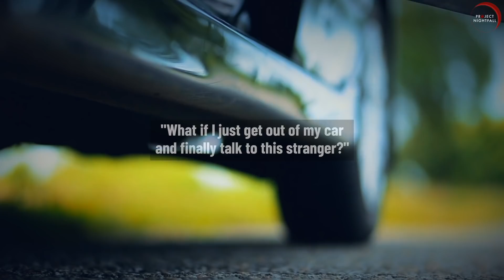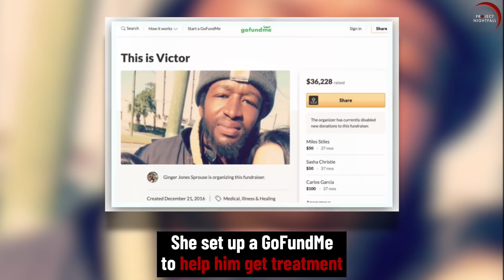A man who sat in the same spot for 3 years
An incredible story with a wonderful plot twist! I am proud to share this with you, Nightfam!

Hiya!!!